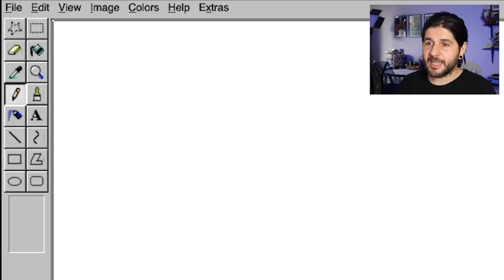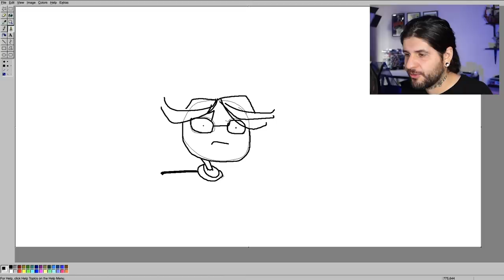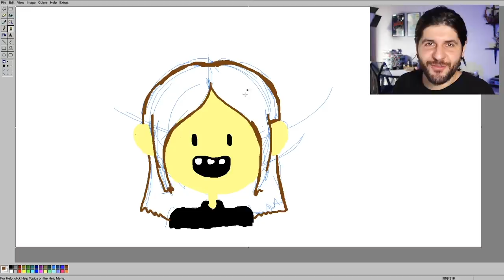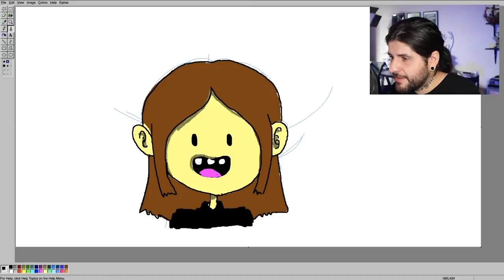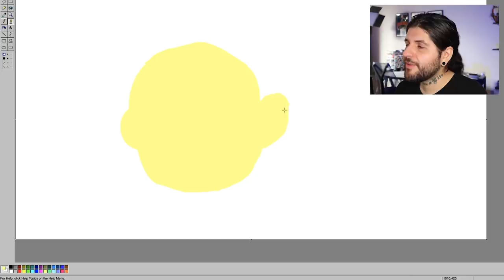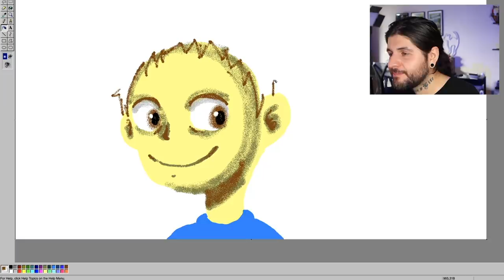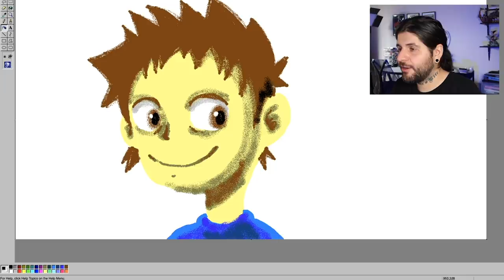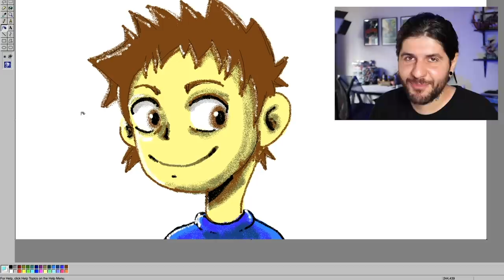FIZ UMA OBRA DE ARTE NO MICROSOFT PAINT ! - O programa de DESENHO mais ANTIGO que existe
Eu vou tentar fazer uma obra de arte no Microsoft Paint, também conhecido como MS Paint ou Paint Brush, o programa para desenhar no computador mais antigo que existe!